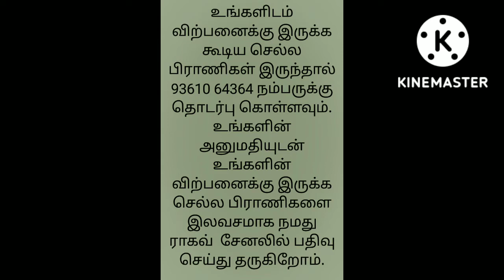SHIH TZU Puppies For Sale/High Quality Pet/Ragav Entertainment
SHIH TZU
TOP QUALITY
PERFECT MARKING PUPPIES
MALE AND FEMALE AVAILABLE
TRANSPORTATION AVAILABLE